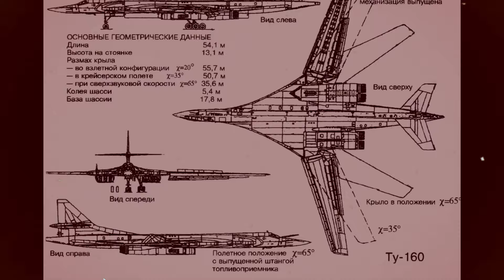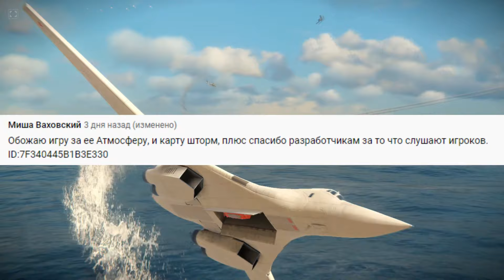ТУ-160М | САМЫЙ БОЛЬШОЙ И МОЩНЫЙ БОМБАРДИРОВЩИК В МИРЕ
Сегодня расскажу вам о бомбардировщике ТУ-160м, который можно получить в игре Modern Warships